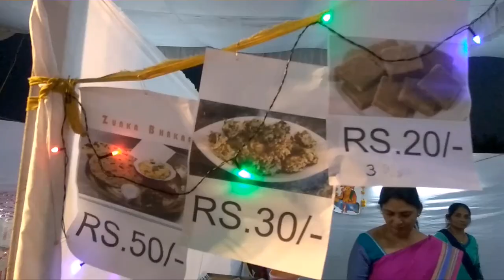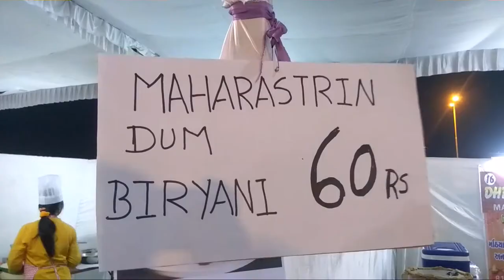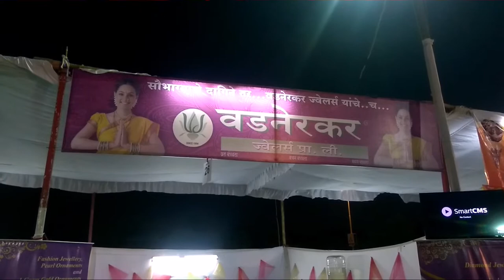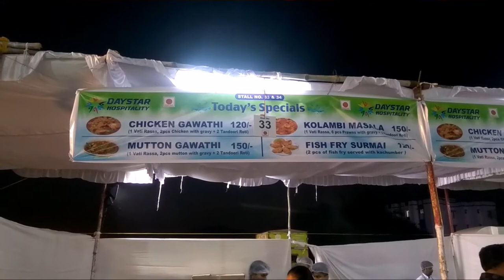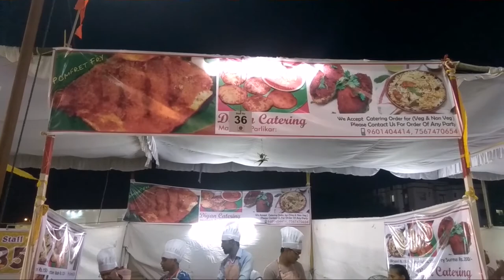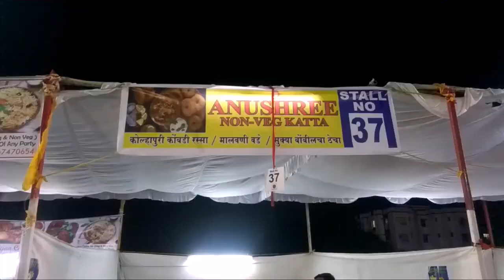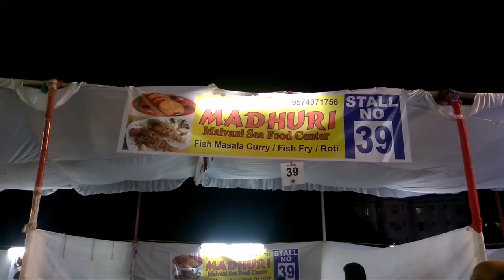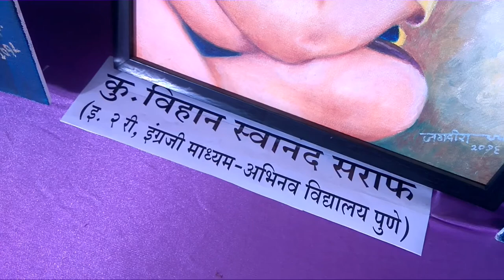Marathi Food Festival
Marathi Food Festival Vadodara 2018 PART 1

By :- Chaitanya Marathi Bhashik Mandal

Song :- NCS & KINO